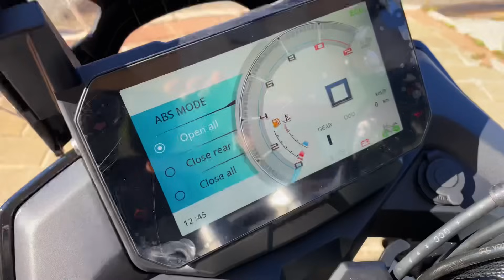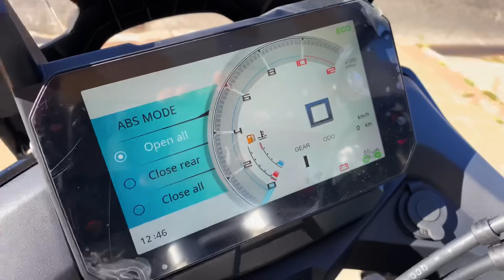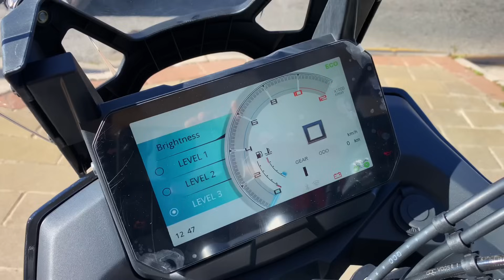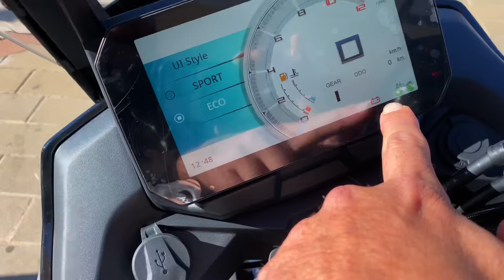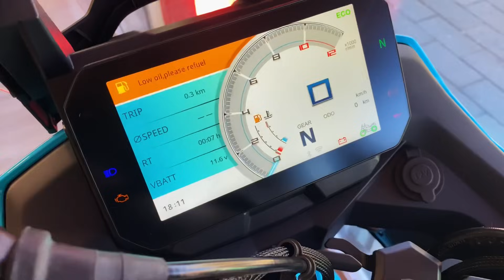MITT 555 TT ADVENTURE 2024 🔥 REVIEW GENERAL - DETALLES Y PANTALLA TFT 🇨🇳 Nueva Trail A2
Conocida en China como la VINTO GS 525, llega a España el nuevo modelo de la Marca Española Mitt de la importadora Jets Marivent.

Este nuevo modelo viene a sustituir a la Mitt 530 TT Adventure y aporta muchas novedades interesantes, espero os guste

Saludos ✌🏽